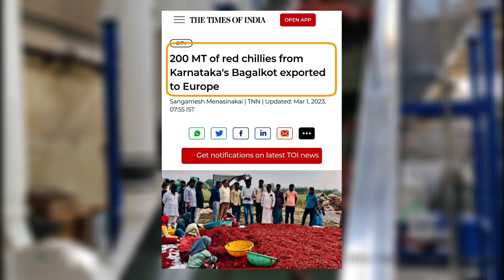अब ये अंग्रेज भारत से मिर्च माँग रहे हैं | Indian Exports | Europe Imports Chili From India | France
indian exports
indian exports to europe
indian megaprojects
manufacturing in india
indian gdp
economy india
future india
europe importing chili from india
spice capital of world
india exporting spices to europe
Europe Imports 2MT of Red Chilli From India
200 MT of red chillies from Karnataka's Bagalkot exported to Europe